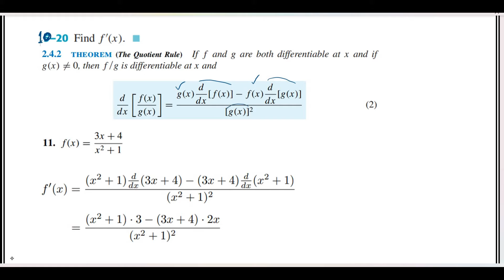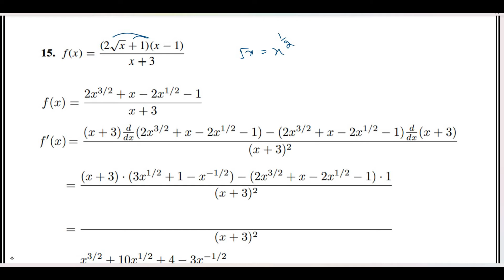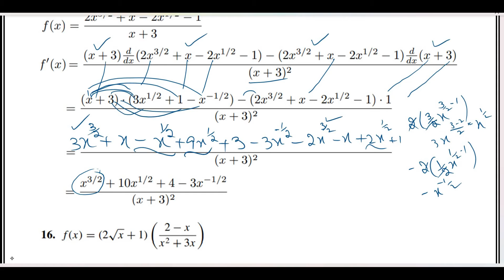Calculus 1 Ex # 2.4 Q # 11-16 The Product and Quotient Rules: Quotient Rule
In this video I have explained the solution of question 11-16 of the Book